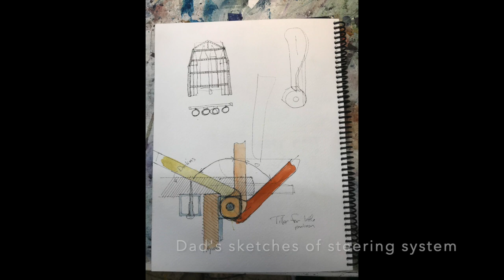Building a Custom Cedar Electric Paddleboat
My dad and I combined paddle boat pontoons, a custom made cedar lounge chair and a modified electric trolling motor to create the most unique tiny boat around!